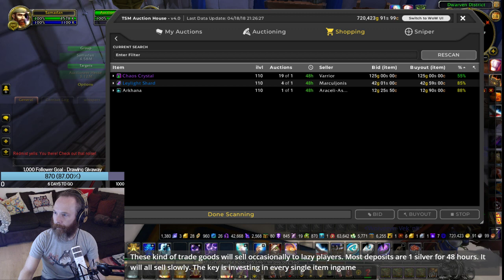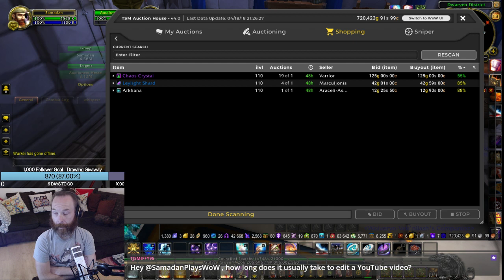WoW Gold - Invasions Leveling, Suramar Questline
Samadan's WoW Legion Twitch Stream. Making gold using professions Enchanting, Tailoring, Leatherworking and Cooking!